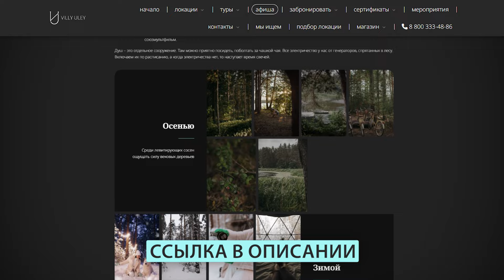Как провести идеальные выходные на берегу Волги? Обзор глэмпинг-отеля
Мы - Олег и Наташа - основатели пространств «Вили Улей» 🌿

Вили Улей - это канал, где рассказывают про путешествия  и чудесные места России, открывая вам удивительные уголки нашей страны, полные истории, культуры и неповторимой природы. Погружайтесь в атмосферу приключений и вдохновения, исследуя каждый маршрут вместе с нами!

В этом видео мы покажем вам наш  глэмпинг-отель на берегу Волги, где свежий воздух и сосновый лес создают идеальные условия для отдыха и расслабления. Здесь можно насладиться уютом русской бани, вкусной домашней едой и вечерними рассказами у костра в компании друзей. Модули располагают всем необходимым для комфортного проживания, а вокруг можно встретить диких животных, что добавляет особую атмосферу. Это место  создано для того, чтобы отключиться от повседневной суеты и насладиться простыми радостями жизни.

Рады приветствовать вас на нашем канале, где мы говорим о путешествиях и отдыхе наедине с природой. Присоединяйтесь к нам!